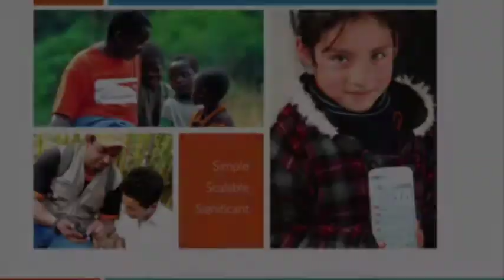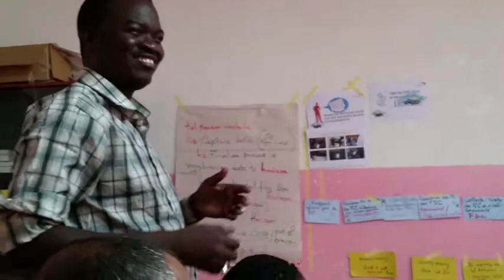TFE Senegal May 2016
World Vision staff in Senegal reflect on their experience of transforming their field environments using the Horizon mobile app.

Aidez-nous à sous-titrer et à traduire cette vidéo !